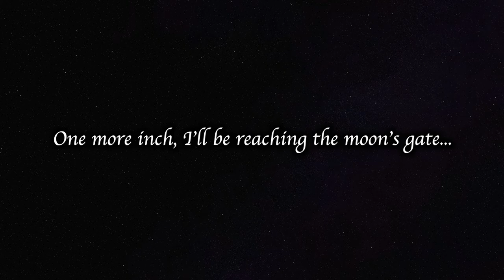🔥『I'm Quitting Heroing』ED 2 Full Lyrics Cover「De Messiah | Nao Tōyama」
De Messiah, the ED 2 of I’m Quitting Heroing / Yuusha Yamemasu, originally sung by the amazing Dao Toyama, is a hidden gem among themes of the Spring 2022 season of anime. When I first heard this ethereal, yet hard-hitting theme, I knew I just had to sing it myself! I hope you enjoy my full cover of the gorgeous  I’m Quitting Heroing ED 2 “De Messiah”!

🎶 Vocals, mixing, and video made by Yours Truly!
🎶 Instrumental made by: Saii (@saichiopy)

🎶 Song Downloads ~ Rewards ~ Plus MORE! 🎶

~ Lyrics ~

Travel through a thousand years, swim through the waves
Find my body floating in time and space
From a land so wild and so desolate
One more inch, I’ll be reaching the moon’s gate
In and out, I breathe as time passes by
Here today comes the sentence of my life
What’s the burning question you are seeking?
What exactly do you still want from me?

Done, done
Look how tiny you are
Look how fragile you are
Look how helpless you are
I can see what you are
Why don’t you take my hand, take my hеlping hand?
I must be the hero
All еyes on me, strong and grand
I must be the greater
I must be the savior
All eyes on me, here and now
They say I’m their messiah

All of the hopes and dreams are in this broken tambourine
Make the silent tambourine sing like how it used to be
Come witness the birth of the greatest loneliness
In this hollow stillness, now tell me what will you choose?

Dying, dying, dying or living?

How tiny you are
How fragile you are
How helpless you are
That’s all that you are

Am I right or wrong?
Enough, I’ll be gone
I’m sick of getting chosen by the world

All the attention’s on me
Now I’m trapped in your sin
Will somebody save me?
I beg you to hear my plea

Our hopes and dreams are in this broken tambourine
In this hollow stillness, bury the decayed forgiveness
In this hollow stillness, right now I need to choose

Keep trying, trying, trying or leaving?
Trying, trying, trying or leaving you?

How weak and helpless you are
Yet you have come so farLook into the broken glass
Countless bleeding wounds and scars
Crawling in the mud
Head-to-toe, you’re black and blue
Still once in a while I wishS
omeday I could be just like you

Can you tell me if I’m true?
Can you tell me what is true?
Do you believe in the truth?
See how you’re acting like a fool
What am I living for?

I want to choose dying